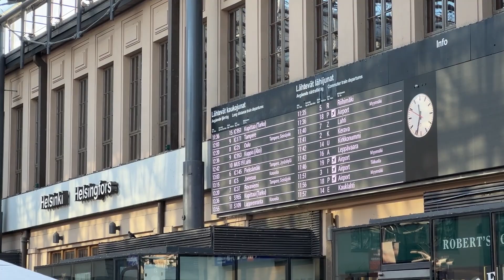Viestejä kasvukäytävältä - Helsingin julkinen liikenne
Yksi Suomen kasvukäytävän vetovoiman ja menestyksen tärkeimpiä tekijöitä on sen ainutkertaiset alueet. Siksi huhtikuussa kasvukäytävä starttaa uuden "Viestejä kasvukäytävältä" kiertueen, jossa vaikuttaja Viivi Altonen lähtee kiertämään läpi kaikki Suomen kasvukäytävän 17 kuntaa ja kaupunkia ja esitellen kasvukäytävän alueiden ainutlaatuisuutta niiden uniikkien tapahtumien kautta. Luvassa on kaikkea Riihimäen "Kasva ja Kansainvälisty" tapahtumasta Seinäjoen Tangomarkkinoihin, joten kannattaa pysyä kuulolla!

SUOMEN KASVUKÄYTÄVÄ:

Suomen kasvukäytävä on Helsingistä Seinäjoelle ulottuva aluekehittämisen yhteistyöverkosto, jonka tavoitteena on luoda vetovoimainen kasvun, yrittämisen ja asumisen vyöhyke, sekä olla kansainvälisesti kiinnostavin kasvukäytävä.